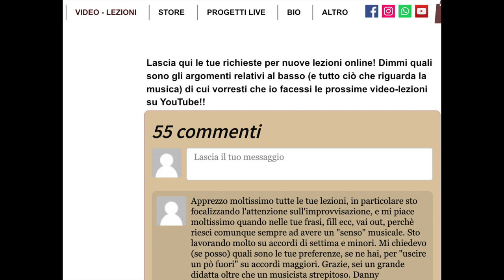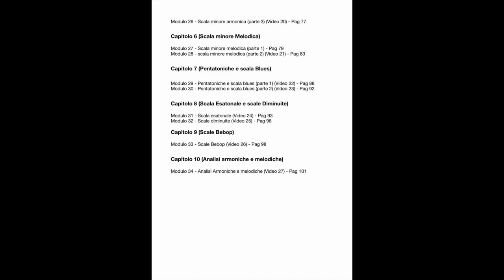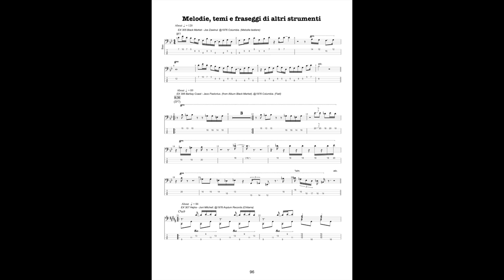Suonare "out" su accordi maggiori (terza minore e quarta aumentata) - Lezione basso 199